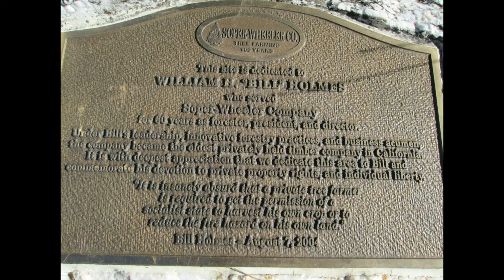DASH CAM! Historic Sierra Nevada Mountain town in California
La Porte, CA Plumas County
population 26
elevation 4,980 ft
est. 1850
La Porte was named Rabbit Creek during the Gold rush
this historic town is only about 4.5 square miles

this drive was Feb 2021